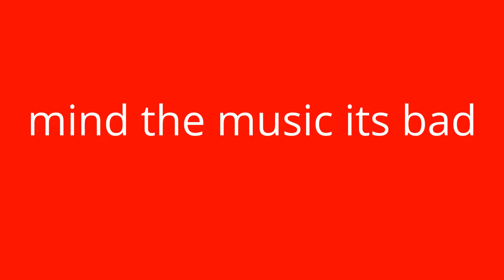best videos ever